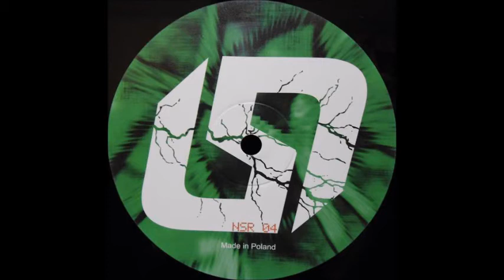Chris Da Break - Dyska (B1)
Various - Drop Zone EP
Label: Neuroshocked Recordings ‎– NSR 04
Format: Vinyl, 12"
Country: Poland
Released: Apr 2007
Genre: Electronic
Style: Techno